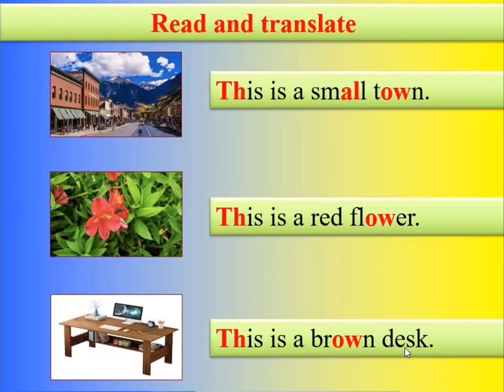Reading Time “ow”